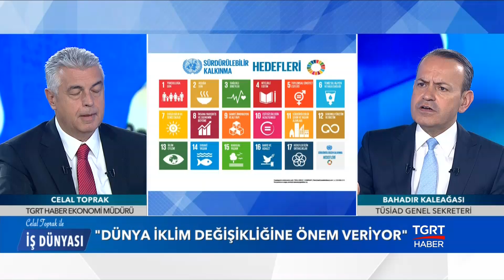Türkiye AB'ye Neden Giremiyor? - Celal Toprak ile İş Dünyası - 30 Nisan 2019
📌Küreselleşen dünyada rekabet politikası nasıl gelişiyor?
📌Türkiye ne yapmalı?

Konuğumuz;

▪️Türk Sanayici ve İş İnsanları Derneği Genel Sekreteri ve Yönetim Kurulu Üyesi Bahadır Kaleağası